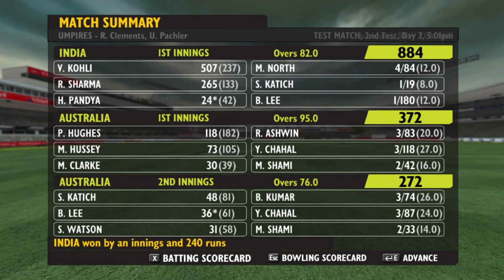IND vs AUS Test Series | Post Match Presentation | Ashes Cricket 2009 Gameplay